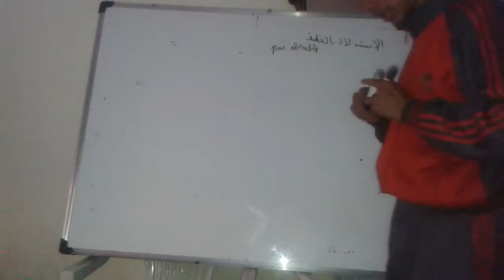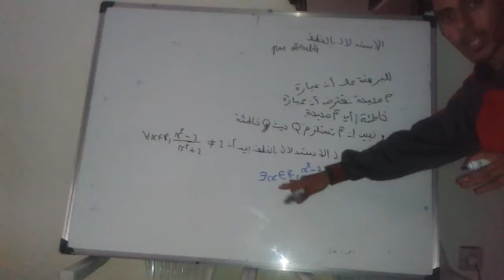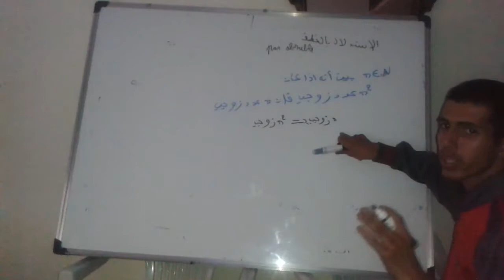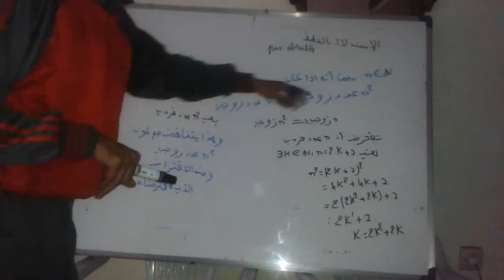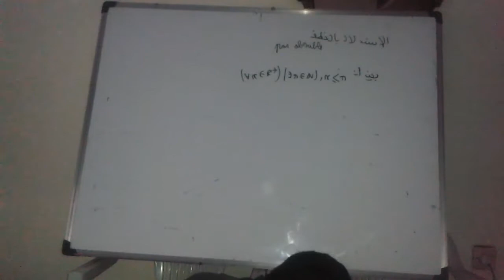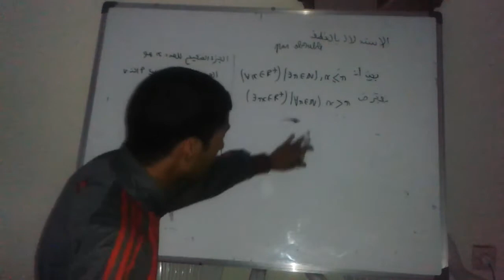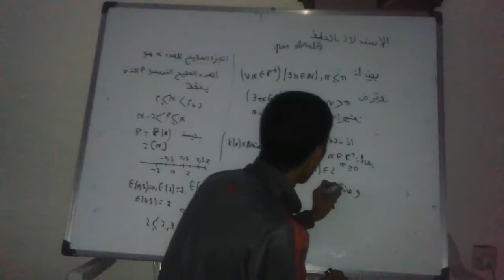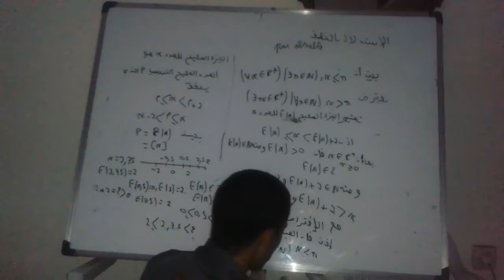المنطق الجزء 9 الإستدلال بالخلف بالعربية والفرنسية